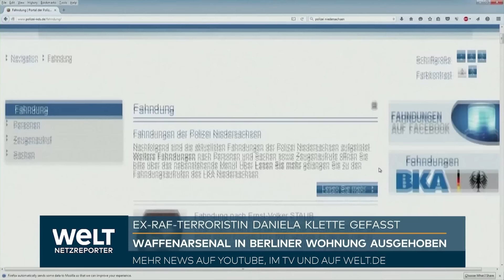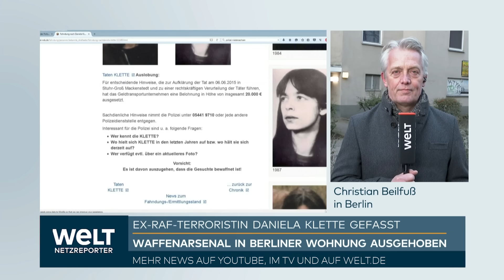UKRAINE-KRIEG: "Dann wäre der Weg nach Transnistrien frei!" So könnte Putin die Teilrepublik erobern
Russland hat den "Schutz" der Bewohner der abtrünnigen moldauischen Region Transnistrien als eine "Priorität" bezeichnet. Russische Nachrichtenagenturen zitierten am Mittwoch das Außenministerium in Moskau mit den Worten, "der Schutz der Interessen der Bewohner Transnistriens, unserer Landsleute, ist eine der Prioritäten". Zuvor hatten die pro-russischen Separatisten in der Region Russland um "Schutz" gegenüber Moldau gebeten.

In einer bei einem Sonderkongress in Tiraspol verabschiedeten Resolution wird Moskau darum gebeten, "Maßnahmen einzuleiten, um Transnistrien angesichts des zunehmenden Drucks durch Moldau zu verteidigen". Die Resolution kommt nur einen Tag vor der jährlichen Rede zur Lage der Nation des russischen Präsidenten Wladimir Putin vor dem russischen Parlament.

Die Bitte aus Transnistrien erinnert an jene, die pro-russische Separatisten im Osten der Ukraine im Februar 2022 ausgesprochen hatten. Damals nutzte Moskau dies als Anlass für seinen groß angelegten Angriff auf die Ukraine.

Die selbsternannte Republik Transnistrien ist ein abtrünniger schmaler Landstreifen an der Grenze zur Ukraine. In dem völkerrechtlich zu Moldau gehörenden, aber von pro-russischen Separatisten kontrollierten Gebiet sind rund 1500 russische Soldaten stationiert.